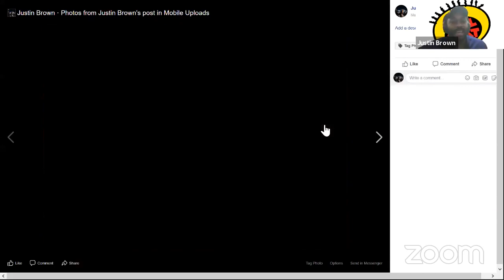RLHS Speaker Series: Alisa Reyes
2 Resident Directors at West Chester University of PA, Justin Brown and Leah Paulson, held a Zoom call Q&A with Alisa Reyes & WCU students.